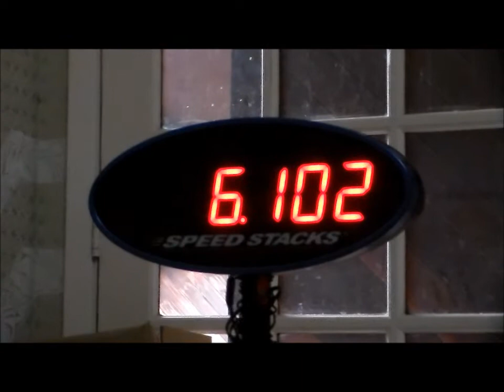Sport Stacking 6.102 and 1.736!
6.102 and 1.736! 2 new records! I also got 2.344 today. Those times were my best times of the day. First, new cycle record! .058 jump! I am getting closer to a five! Then I got a 2.344. Last, I got another new record for the 3-3-3: 1.736! I still want a new 3-6-3 record soon.